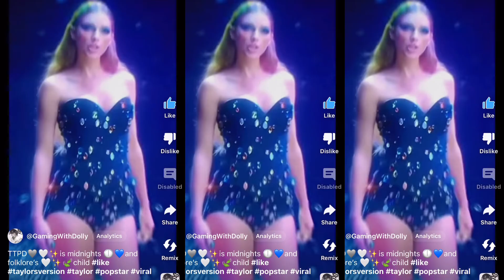GOING BACK TO ROBLOX VIDEOS!!! (After. 3yrs)